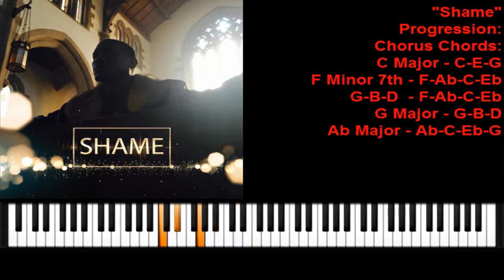Shame - Tyrese - Piano Tutorial